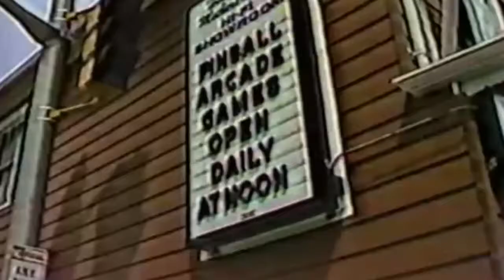Fighting games 2019 HYPE!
Fighting game hype building up for another fantastic year of fighting games exports competitions!! I can't wait! ... Enjoy !

I stream on Twitch and if you want to check me out you can find me at

The opinions on my videos are my own and i have not been influenced by any outside source.
Anything on my channel was created by me and me alone and is not for use by anyone else without my say.

I run a Facebook group called Nintendo Cornwall, please take a look.
Our Discord group is growing daily and its probably the best place to find me and organise games

If you enjoy the content i have created please don't be afraid to tell me in the comment section below, subscribe so you don't miss future content and last but not least, thank you for watching!